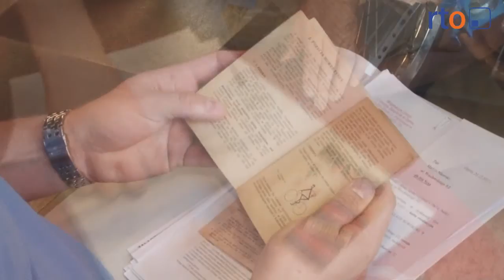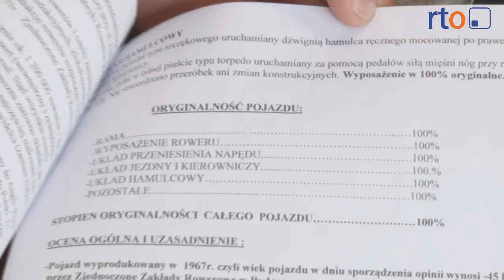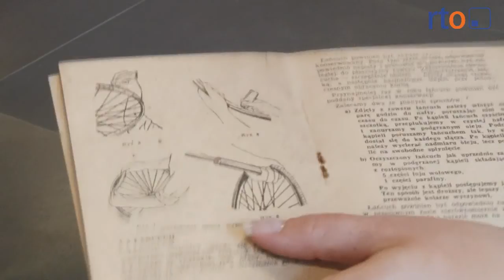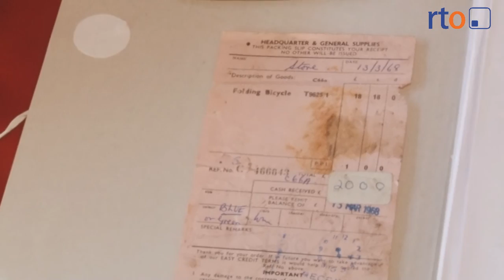(nie)banalna historia pewnego 40-latka